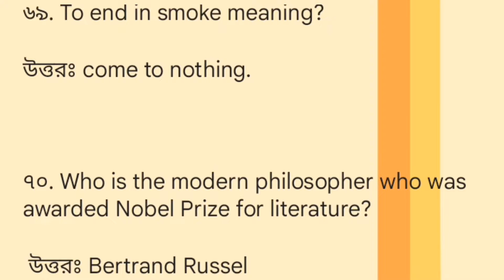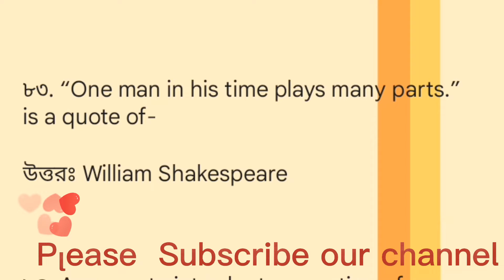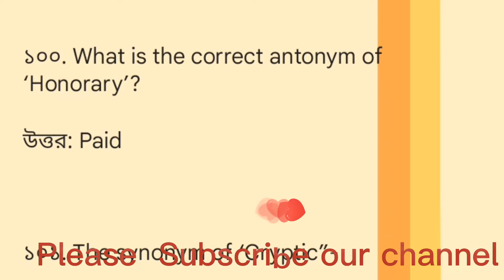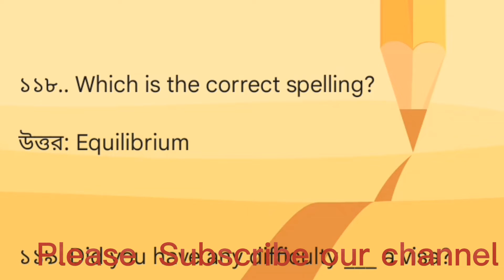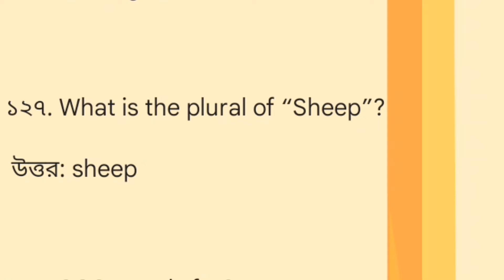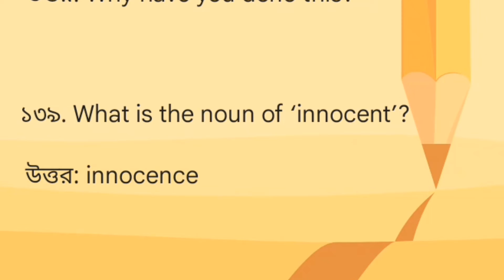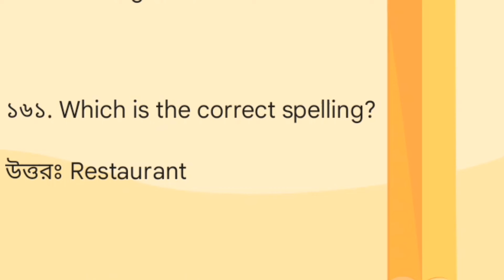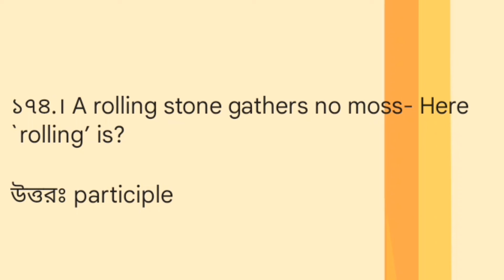English previous job question|বিসিএস ইংরেজি প্রশ্ন সমাধান|2021 সালের সকল ইংরেজি প্রশ্ন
English previous job question,2021 সালের সকল ইংরেজি প্রশ্ন,cgdf শেষ মুহূর্তের ফাইনাল সাজেশন,all bcs english questions solution করা ইংরেজি লিটারেচার এর প্রশ্ন,translation,ইংরেজি সাজেশন,ইংরেজি লিটারেচার বিগত বছরের প্রশ্ন,English grammar previous questions,primary preparation bangla,অডিটর প্রস্তুতি,অডিট ও জুনিয়র অডিটের বিগত সালের প্রশ্ন,ইংরেজি গ্রামার,বিসিএস ইংরেজি প্রশ্ন,বিসিএস ইংরেজি প্রশ্ন সমাধান,english preli question,bcs english mcq and answer,bcs mcq solution,bcs mcq question bank,bcs english mcq solution,bcs mcq collection